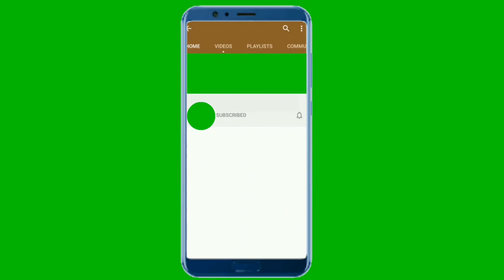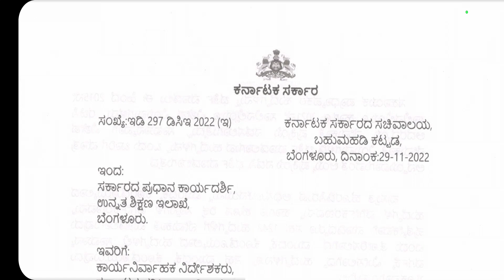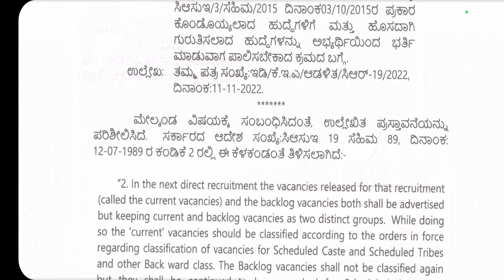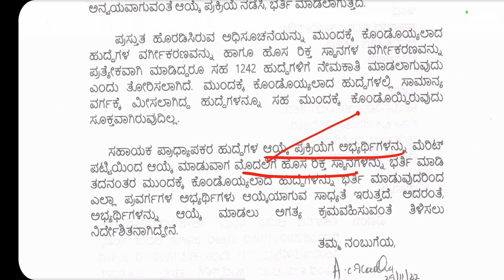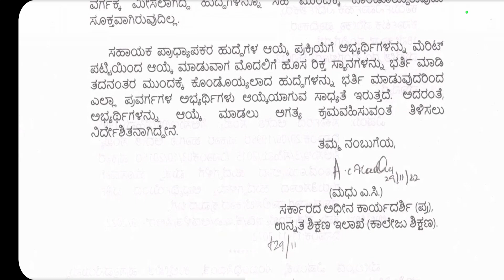ಸಹಾಯಕ ಪ್ರಾಧ್ಯಾಪಕರ 1:3 ಪಟ್ಟಿ ಪರಿಷ್ಕೃತ ಸಾಧ್ಯತೆ | ASSISTANTPROFESSORS RECRUITMENT 1:3 LIKELY TO REVISE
RKSTUDYINFO👨‍🎓
SIMPLE,CLEAR& ACCURATE

RKSTUDYINFO👨‍🎓
SIMPLE,CLEAR& ACCURATE